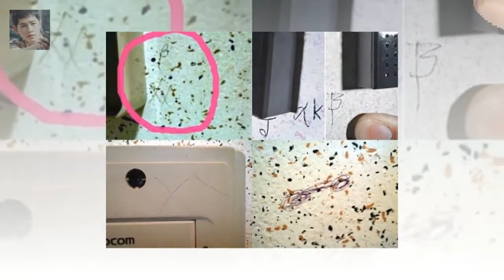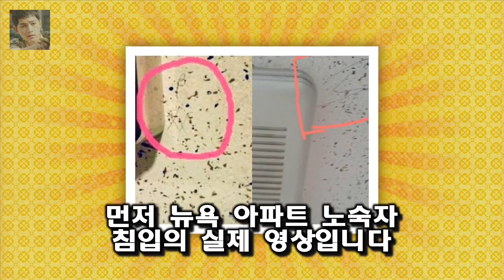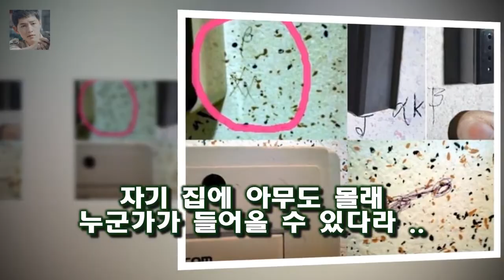영화 숨바꼭질의 실화 뉴욕 아파트 노숙자 침입 실제 영상 이에 주연배우인 손현주 전미선 문정희 등이 런닝맨에 나와서 홍보도 했고요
영화  숨바꼭질  이 8 월 14 일 개봉될 예정입니다
이에 주연배우인 손현주  전미선  문정희 등이 런닝맨에 나와서 홍보도 했고요
그런데 숨바꼭질은 실제 이야기를 바탕으로 한 실화 영화입니다
바로 뉴욕 아파트에 노숙인이 침입한 이야기와 도둑들이 사용한다고 알려진  초인종 옆 의문의 암호  인천원룸 괴담 ( 대학가 괴담 ) 등의 여러 가지 이야기를 섞은 내용입니다

이번에는 사제대결이 벌어집니다.석예빈(17) 장인환(25)조의 장인환은 서울대학교 농업경제학과에 재학중인 엄친아입니다 댄싱9 4회- 석예빈 김례은 탈락 장새봄 배지호 합격 :
박시환의 나이와 그의 슈퍼스타K 성적 예상  슈퍼스타 K5 에서 최고로 주목 받고 있는 사람은 누가 뭐라해도 박시환입니다 :
최사랑-브루니특별한 남자의 특별한 여자들  가수 최사랑이 정치인과 열애설이 불거진 가운데 프랑스 대통령의 영부인이 된 가수 카를라 브루니도 관심을 받고 있다:
학교를 다니면서 미국 플로리다에서 농장을 하는 부모님 일을 돕는다고 하네요  슈퍼스타K 박재정의 특이한 입모양과 심사평 :
최사랑·허경영 염문설 이전 BJ 지코와 최군·철구 벌벌 떨어?...신분증 검사에 차량검문의 사연은? - KNS뉴스통신  지난 2017년 4월 아프리카TV에서 개인 방송을 운영:
그래서 김석원에 대해서 조사를 좀 해보았습니다  김석원에 대한 무통보 해고는 가요계의 흔한 관행일까? :